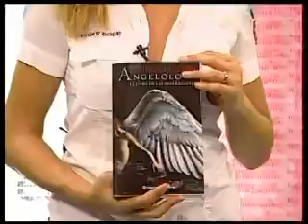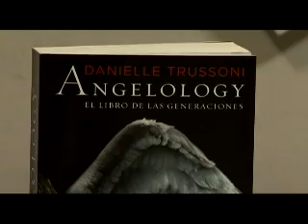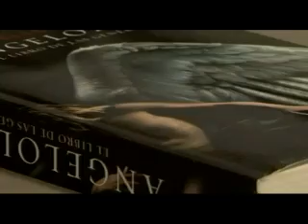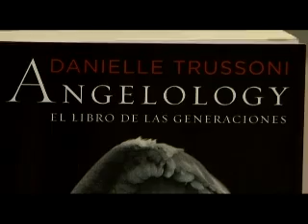Hoy en escena (27/07/2010)